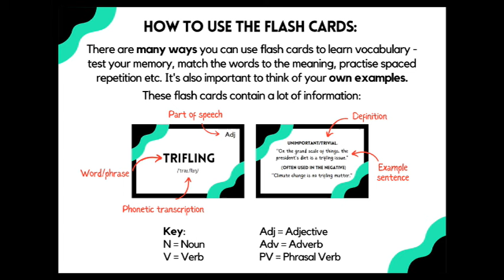10 IMPRESSIVE ADJECTIVES TO DESCRIBE BOOKS / USEFUL VOCABULARY FOR CAMBRIDGE EXAM BOOK REVIEWS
If you ever have to write a book review book for an English exam, it's a good idea to use some advanced adjectives in order to describe the book effectively and get some valuable extra marks from the examiner! In addition, these adjectives (one noun!) are useful for general English conversation, especially if you're a bookworm!

👩‍🎓 Give yourself the best chance of passing your B2 First, C1 Advanced or C2 Proficiency Cambridge English exam.

Time stamps;
0:00 Why you need these words
0:36 Free vocabulary flash cards
1:12 Unputdownable
2:28 Page-turner (noun)
3:34 Absorbing, Engrossing, Gripping
5:14 Long-winded
5:51 Tedious
6:29 Evocative
7:22 Edifying
7:59 Illuminating

Ben Gill
English Teacher

Book recommendations for Cambridge English exam preparation (B2 First, C1 Advanced, C2 Proficiency):

B2 FIRST (FCE):

🇪🇸 Spain;
First Trainer
Grammar and Vocabulary for First
First 2 (exam papers)

🇮🇹 Italy;
First Trainer

🇫🇷 France;
First Trainer

🇩🇪 Germany;
First Trainer

🇬🇧 UK;
First Trainer

C1 ADVANCED (CAE):

🇪🇸 Spain;
Advanced Trainer
Grammar and Vocabulary for Advanced
Advanced 2 (exam papers)

🇮🇹 Italy;
Advanced Trainer

🇫🇷 France;
Advanced Trainer

🇩🇪 Germany;
Advanced Trainer

🇬🇧 UK
Advanced Trainer

C2 PROFICIENCY (CPE):

🇪🇸 Spain;
Proficiency 2 (exam papers)
Objective Proficiency
Grammar and Vocabulary for Advanced and Proficiency